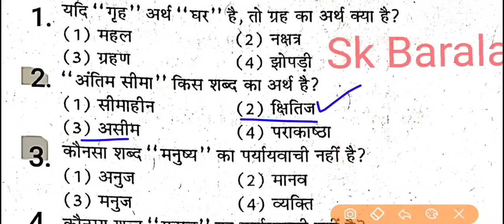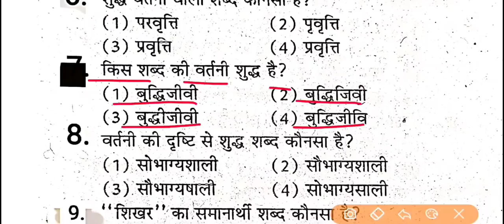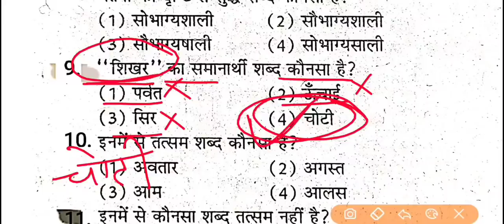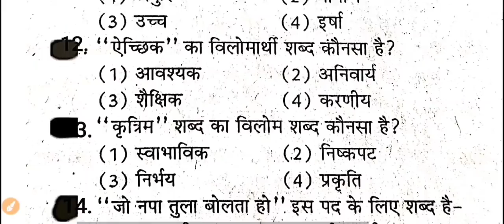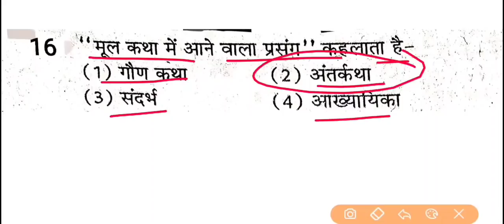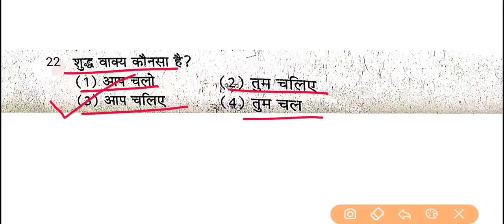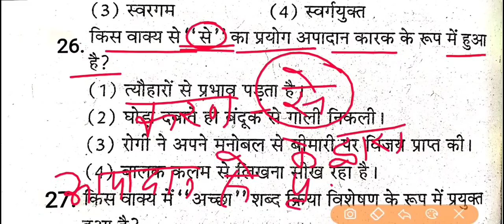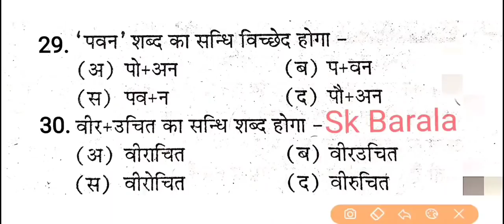PTET,BSTC 2022✔️| Hindi Model Paper-3 | 30 Imp. question | Sk Barala | बिल्कुल ऐसे ही प्रश्न आते है🔥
PTET,BSTC 2022✔️| Hindi Model paper | 30 imp question | Sk Barala

Hindi most important question
Hindi mahatvapoorn prashn

hindi grammar important question
bstc hindi grammar
ptet hindi grammar
ptet best online classes
bstc best youtube online class

ptet hindi vyakaran mahattvapoorn prashn

Ptet exam model paper
Ptet 2022 hindi online video
Ptet 2022 hindi model paper
Ptet hindi
Ptet hindi class
Ptet online class
Ptet hindi important question
Ptet online class
Best online class for ptet and bstc
Hindi most important questions
Ptet 2022 total form
Ptet 2022 counseling
Ptet exam kab hoga
Ptet 10+2 latest news
Ptet bsc+b.ed
Ptet ki taiyari kese kare

Bstc 2022 hindi important question
Hindi online class bstc
Bstc 2022 hindi
Bstc hindi video
Bstc 2022 total form
Bstc exam date
Bstc ki taiyari kese kare
Bstc previous year exam paper
Bstc last year hindi question

bstc 202w hindi model paper
bstc 2022 hindi online classes
ptet 2022 hindi online classes
ptet2022 hindi live class
bstc2022 hindi live class

हिंदी व्याकरण महत्वपूर्ण प्रश्न
हिन्दी मोस्ट क्वेश्चन
हिंदी पिछले साल के प्रश्न
सामान्य हिंदी ऑनलाइन क्लास
hindi mahattvapoorn pradhan
hindi grammar previous year most question
hindi grammar last year most question

related search
Hindi Grammar Most important 30 Question | हिंदी  व्याकरण | PTET,BSTC, PATWAR,HIGH COURT | SK BARALA

Bstc Ptet 2022 Hindi Vyakaran

rssb patwari exam,High court Ldc, group D
hindi ke important question 2021

hindi question
हिंदी प्रत्यय
हिंदी उपसर्ग
पर्यायवाची शब्द
वाक्यांश के लिए एक शब्द
विलोम शब्द

hindi important question 12th

hindi important question class 12 up board

hindi important question class 10 2020

hindi important question 2020
bstc 2022 hindi grammar test
bstc 2022 hindi vyakaran
bstc 2022 hindi
bstc hindi important question
bstc hindi question
bstc 2022
bstc 2022 online form
bstc 2022total form
bstc 2022 exam date
bstc gk
bstc mock test
bstc 2022 model paper
bstc 2021 hindi test

ptet 2022 hindi grammar
ptet hindi question
ptet 2022 hindi
ptet model paper
ptet hindi question
ptet  live test
ptet online hindi class
ptet total form
ptet exam date
ptet latest news
ptet important question
ptet hindi grammar

bstc2022 exam date
bstc 2022 live class
bstc 2022 test series
bstc2022 live test

ptet2022 live test
ptet2022 exam pattern
ptet2022 live class